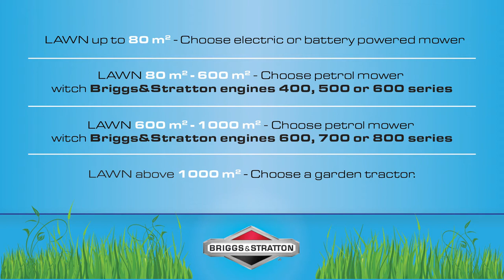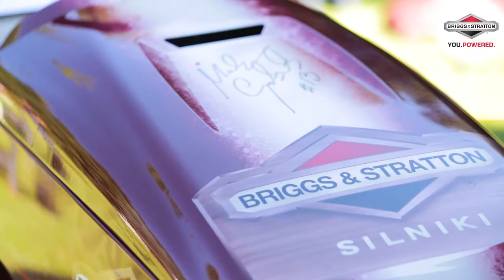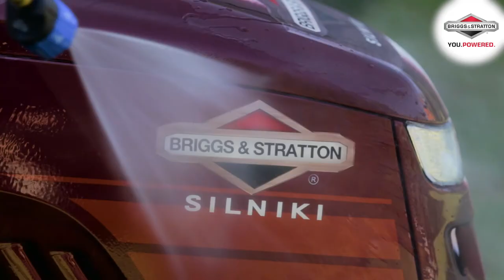How to choose a mower - Marcin Gortat gives some tips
Marcin Gortat gives tips on how to choose a right mower for your lawn.